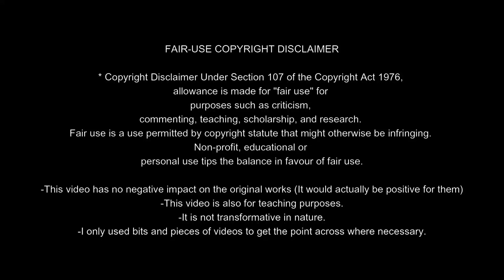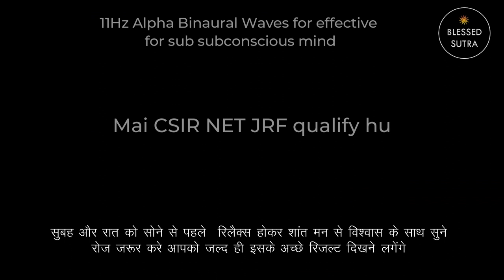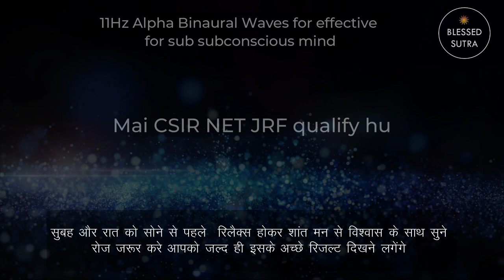Cleared CSIR-NET JRF With Affirmations in hindi | CSIR NET JRF Students 1 Air Affirmation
CSIR NET JRF Topper Affirmations in hindi | CSIR NET JRF Students 1 Air Affirmation

Services available in Maharashtra, Uttar Pradesh, Gujarat, Madhya Pradesh, Delhi, West Bengal
Rajasthan, Bihar, Punjab, Karnataka, Odisha, Haryana, Assam, Telangana, Himachal Pradesh,
Chhattisgarh,Andhra Pradesh, Jharkhand, Tamil Nadu